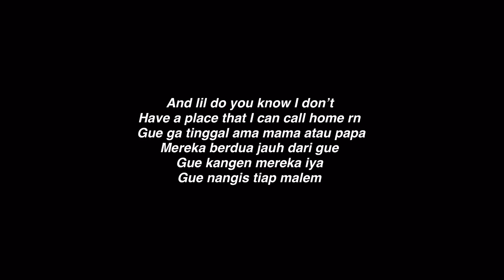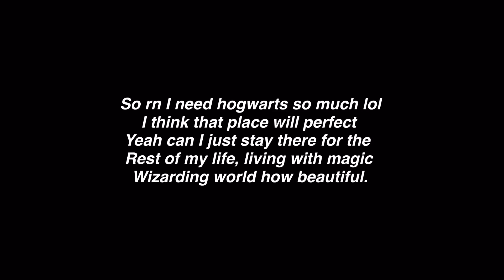I’m so sorry.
I’m so sorry but this is my decision and you have to respect it thankyou.